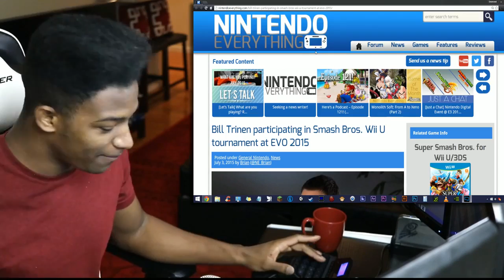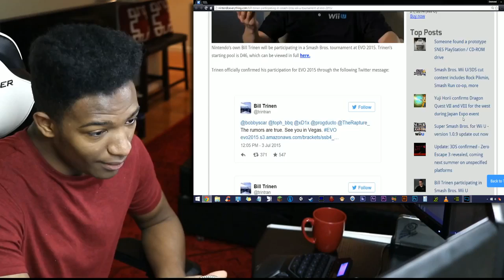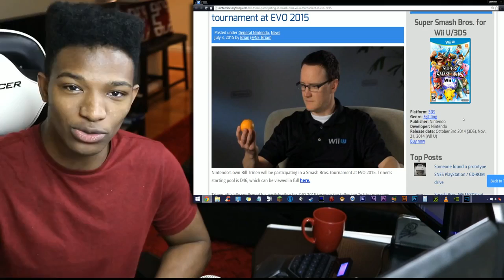Bill Trinen, a.k.a. "BIG BILL" Will be Participating at EVO 2015 in Las Vegas on July 17th - 19th!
Original Description: What else does Nintendo have up their sleeve for EVO...